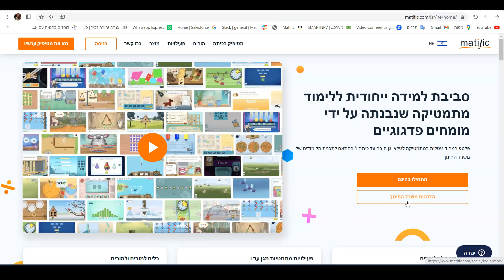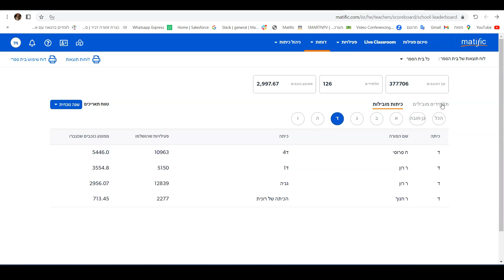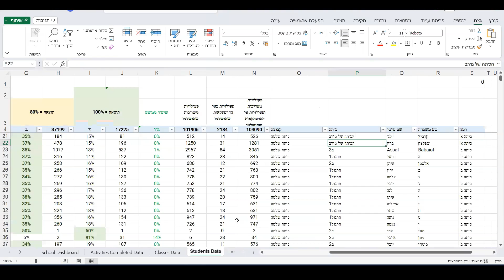לוח תוצאות בית ספרי במטיפיק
בסרטון הדרכה זה נלמד כיצד ניתן לצפות בלוח תוצאות בית ספרי ולהפיק דוח ביצועים כולל בסביבת הלמידה מטיפיק